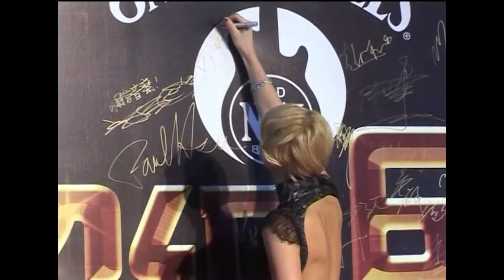Paris Hilton Clothing